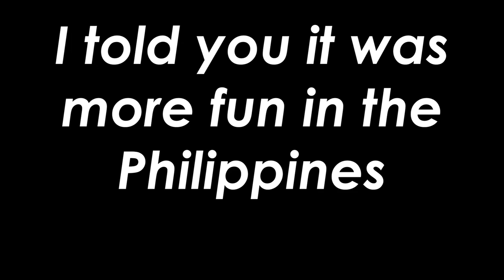MORE FUN IN THE PHILIPPINES